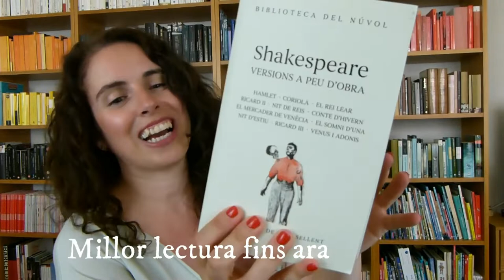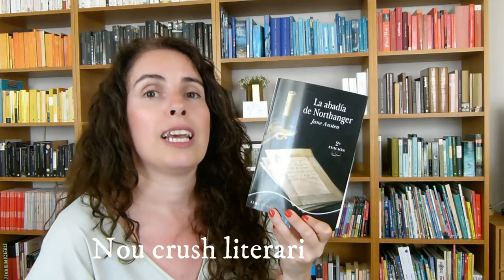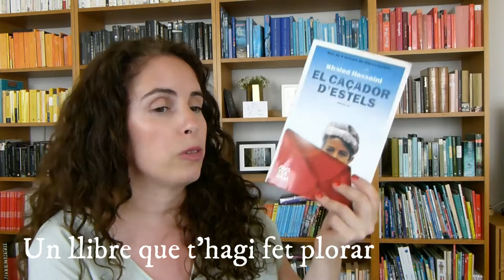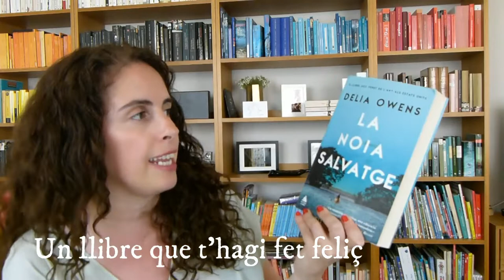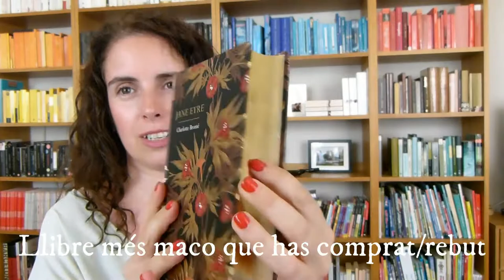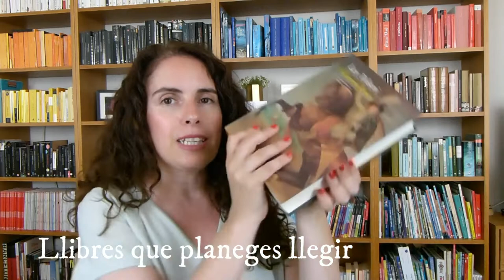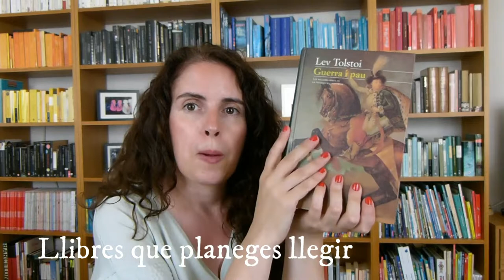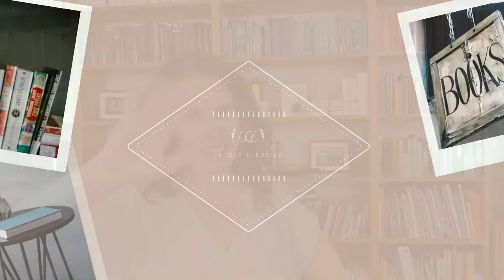Com va el 2022? Booktag de meitat de l'any 👌📚||EQL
00:00 Introducció i careta
00:54 Millor lectura de l'any
02:53 Millor seqüela de l'any
04:24 Novetat literària que vols llegir
05:07 Sorpresa més gran
07:17 Nova autora preferida
09:00 Nou crush literari
10:55 Nou personatge favorit
12:10 Un llibre que t'hagi fet plorar
12:50 Un llibre que t'hagi fet feliç
15:03 Llibre més maco que has ocmprat o has rebut
16:19 Llibres que planeges llegir abans que s'acabi l'any
19:43 Adéu!